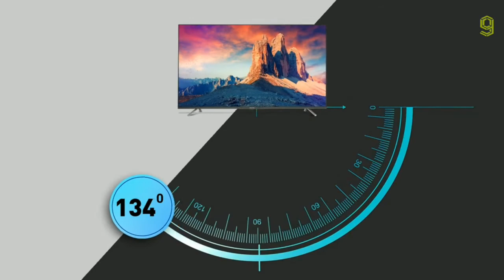Panasonic JZ2000 TV 2021 Launched | Full Specs Price & Launch Date in India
Best TVs:
Sony Bravia TV KDL-43W6603
Sony Bravia TV KD-55X7002G
Sony Bravia TV 55X7500H
Sony Bravia TV 55X9000H

Best Phones:
Mi 10i 5G
Oneplus 8T
Samsung Galaxy M31
Samsung Galaxy M02s